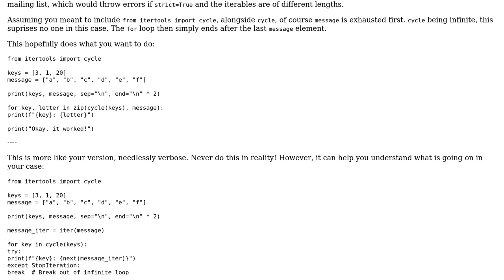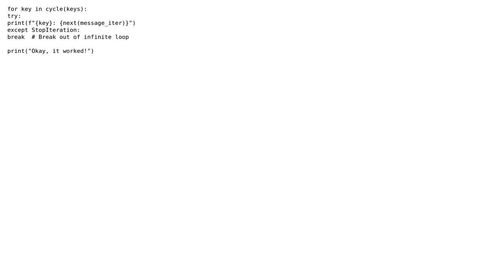Iterate over a short list, pairing the elements with the sequential elements of a longer list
With thanks & praise to God, and with thanks to the many people who have made this project possible! | Content (except music & images) licensed under CC BY-SA | Music | Images & others | With thanks to user partial_mask user Alex Povel and the Stack Exchange Network Trademarks are property of their respective owners. You are responsible for your own actions.